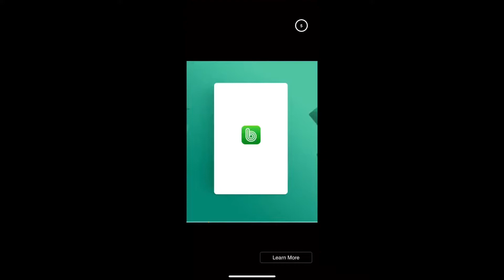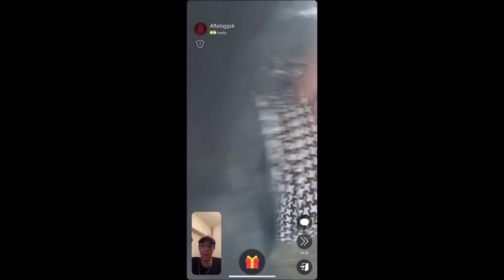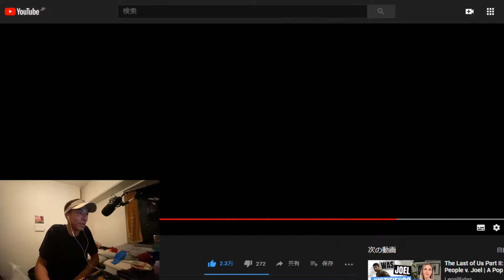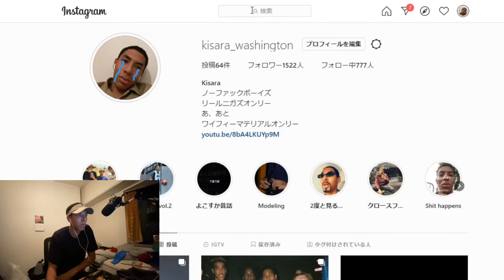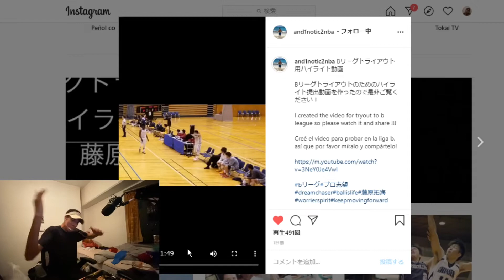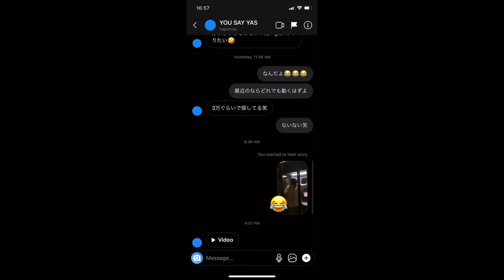【応援】bリーグtryout2020に参加する藤原拓海を応援する動画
みんなで応援しようぜ笑